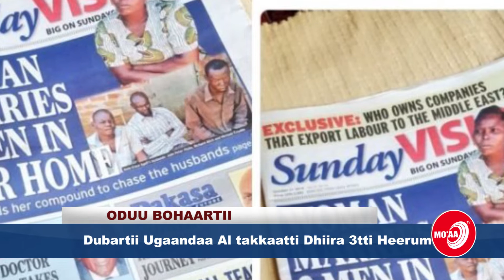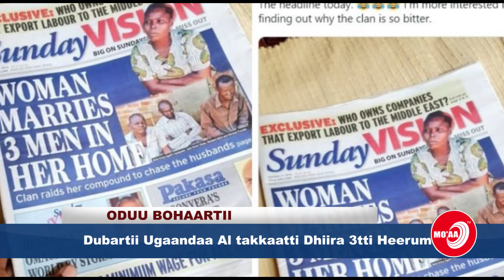DUBARTII GUYYAA TOKKOTTI DHIIRA 3 TTI HEERUMTE | ODUU BOHAARTII | MO'AA TV